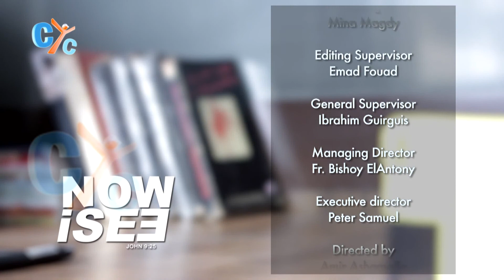Now I See : Thomas From Japan Part 2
When did the Japanese Thomas decide to baptize at the Coptic church, and what is the story of his baptism?

Let's know all the answers, details and much more in this episode of "Now I See", only on CYC.